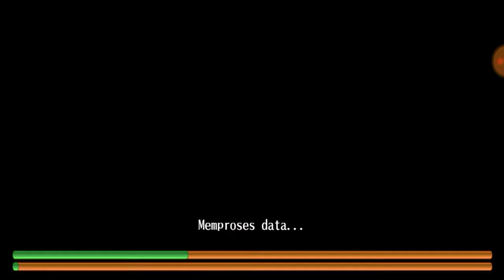Toram Online X Alchemia Story (Collaboration Event)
Wow.

Osu! : Usotsukii